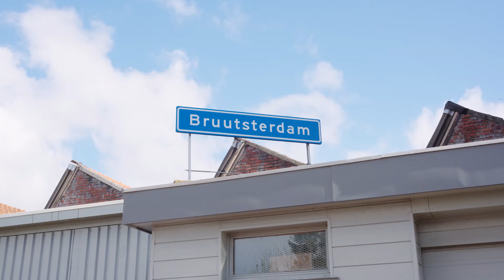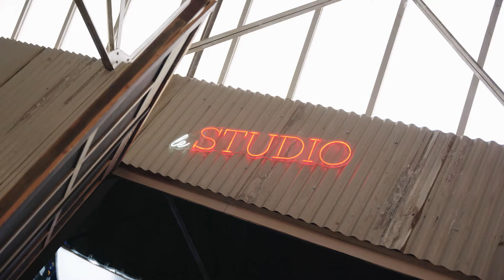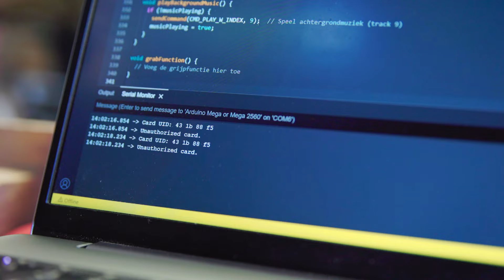Opening Bruutsterdam (wk 42-2024)